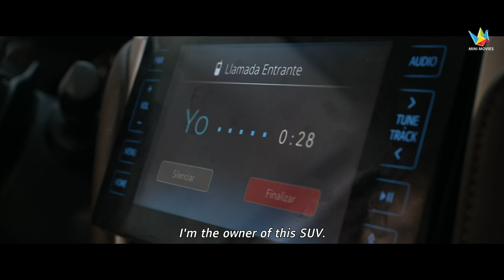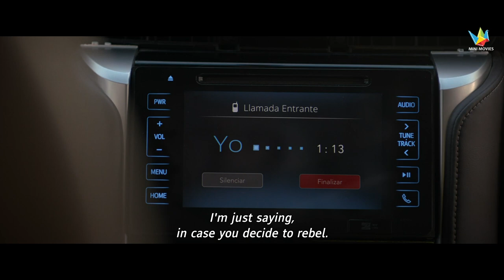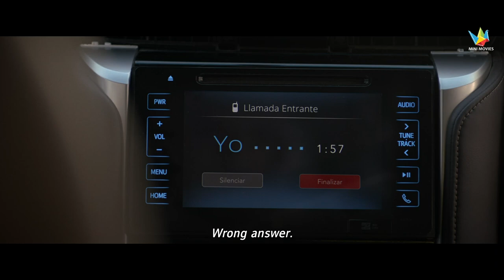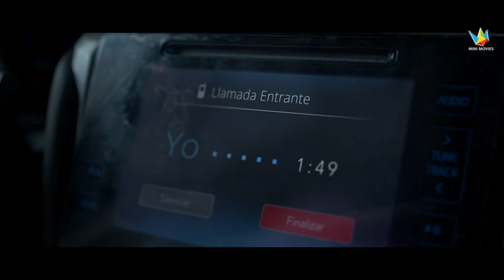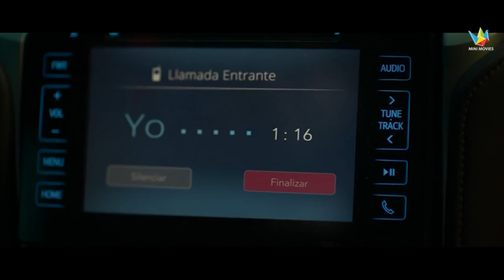His Car Was Stolen 28 Times! So He Built His Car As A Secret Prison To Catch The Thief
Movie Name - 4x4 (2019)

Chiro, breaks into an SUV, and steals all the expensive things. After messing things up, when he decides to take his leave, he finds out that the car doors wouldn't open now! Chiro tries every possible way, to get out but ends up injuring himself. Soon the car owner contacts him, and starts torturing him in his SUV, called 4 by 4.  Who is this car owner, and what does he want from Chiro? Will Chiro finally find the way out, or end up dying in the car? To know the full story, check out the full video.